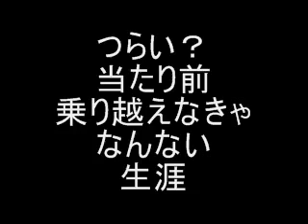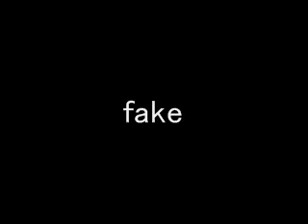music by soup_fake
1998年作